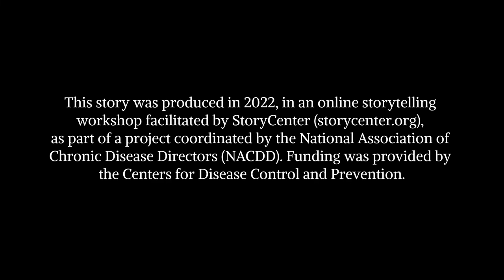Appointments Kept - by Elizabeth Stark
It's time to talk about breast and ovarian cancer risk.

This story was created in a workshop led by StoryCenter in collaboration with the National Association of Chronic Disease Directors (NACDD), with funding from the Centers for Disease Control.